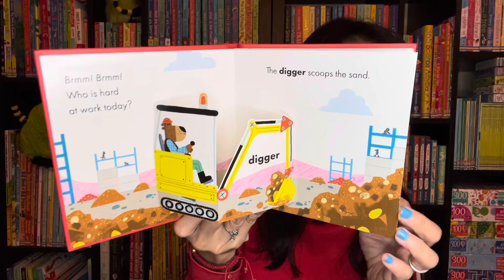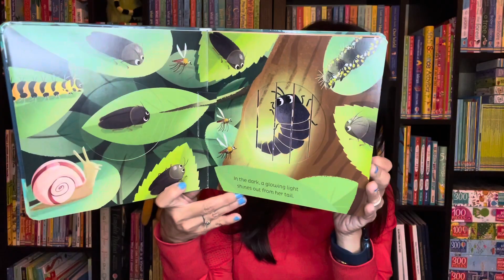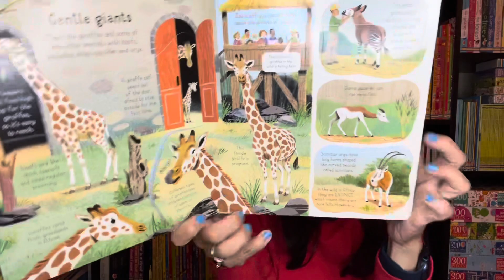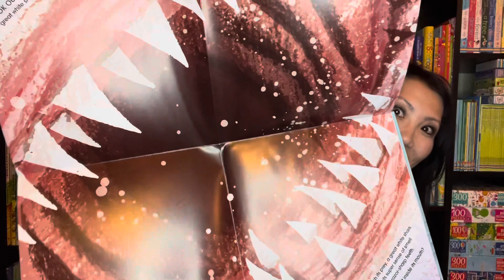June 2023 PaperPie Summer Nonfiction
Ah! So many new PaperPie nonfiction titles out including a new LifeSize Deadly Animals, Look Inside a Zoo, Peek Inside What is Mud.. and so much more! to see more! And please follow @FaithNBooks on Facebook and Instagram 📚📚📚🤗❤️🙏🏼